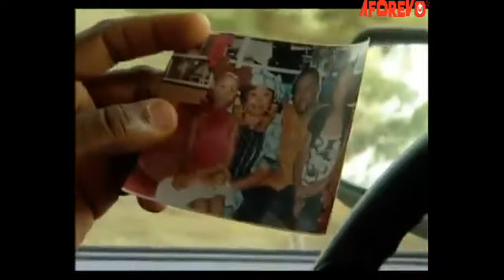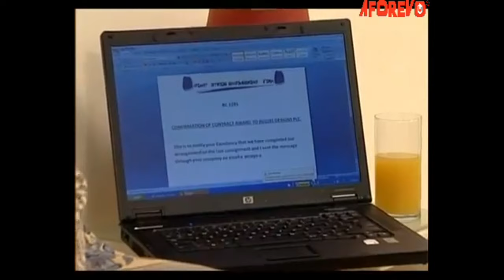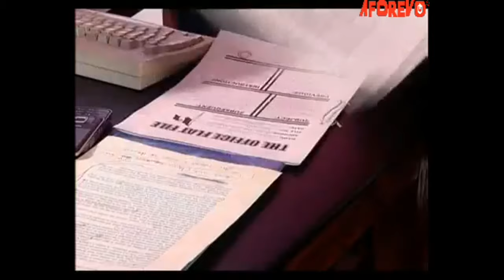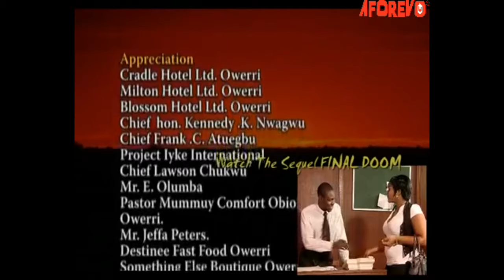A Touching Story Of A Prayerful Powerful Girl That Trusted God And Pray Always - Nigerian Movies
Sophia is hell bent on getting Raymond under her spell as she uses all her seductive tactics. But Raymond's wife will not sit to see her husband go down.

FirstClassTV#nigerianmovies#CANADA#JAMAICA#USA#UK#TRINIDADANDTOBAGO#africannigerianlatestmovies#ruthkadiri247#mauricesamtv